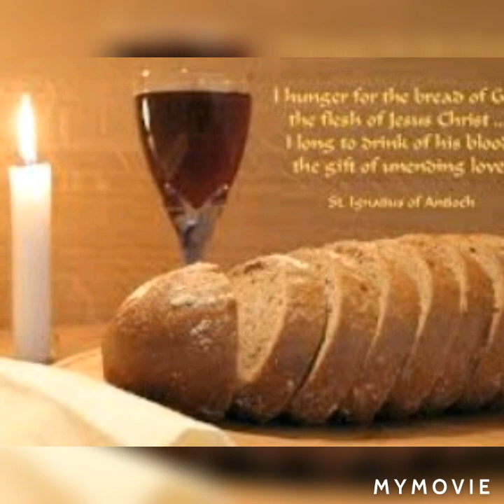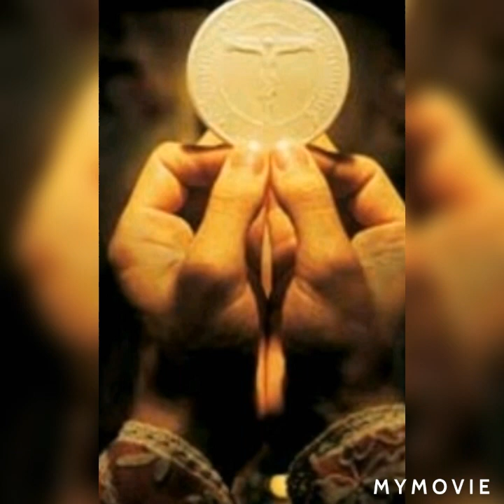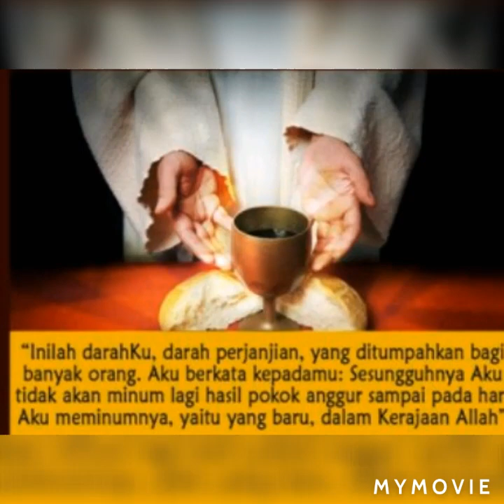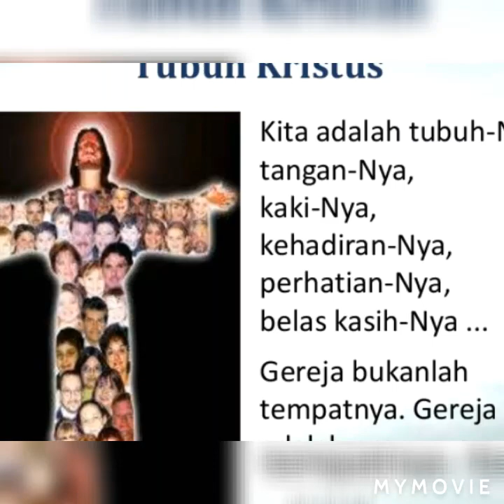Selamat merayakan HR Tubuh & Darah Kristus